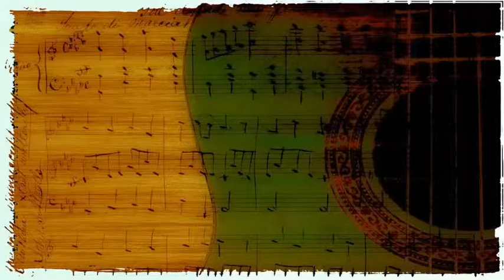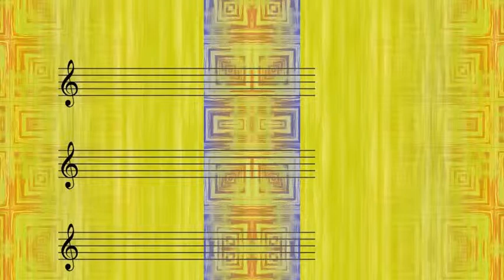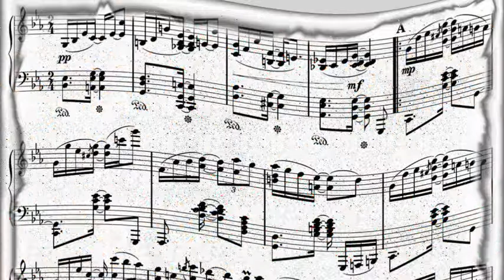Teddy Charles - Song Of A Star